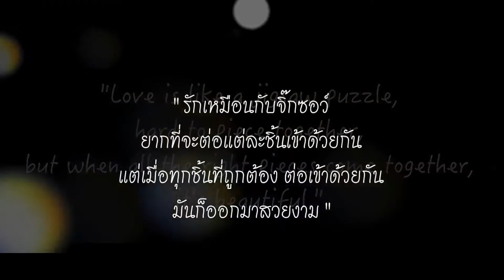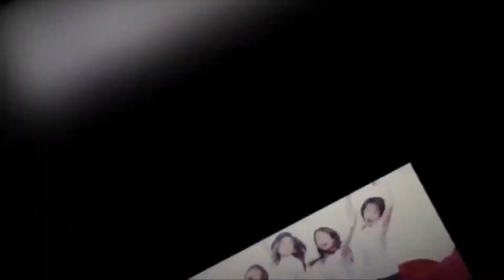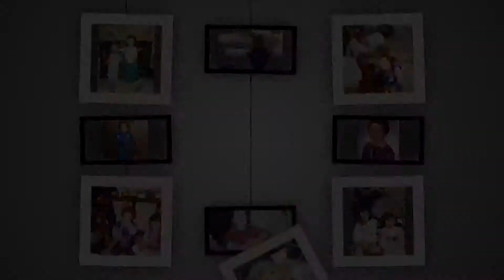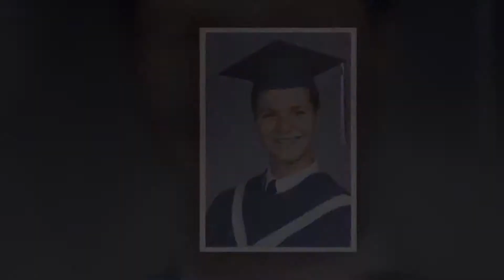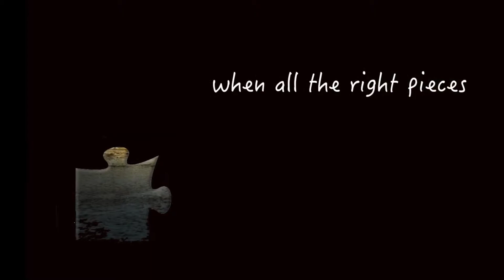JOY & AJ V4